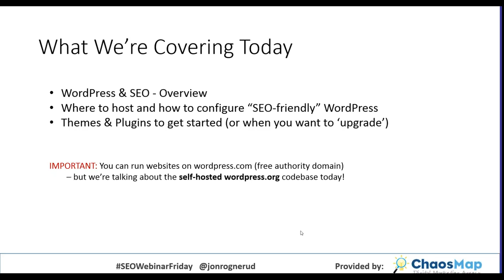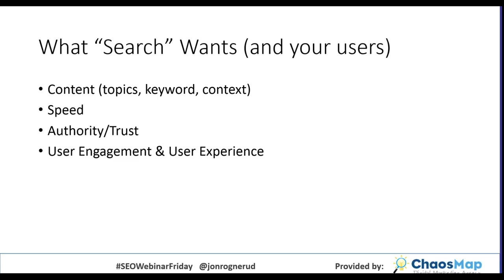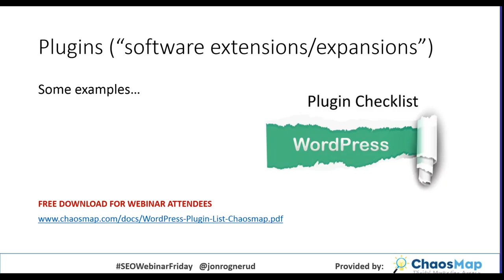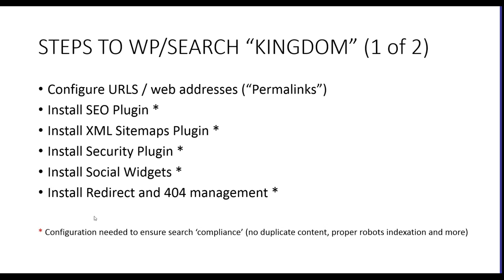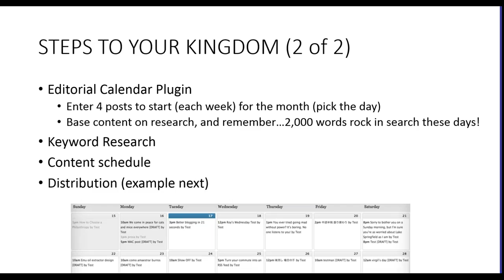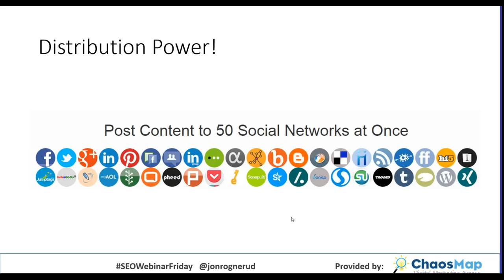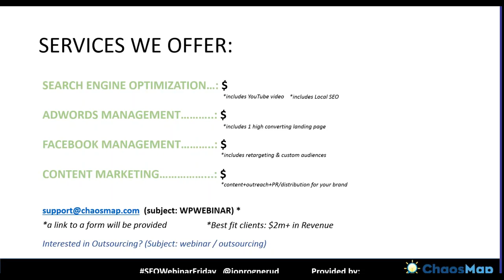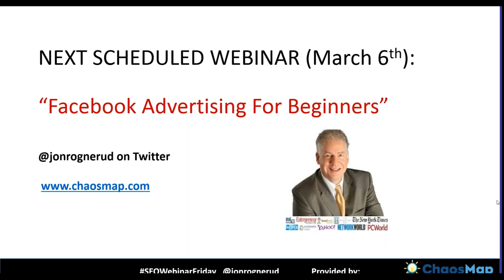How To Optimize WordPress Websites For Search Engines - Google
-- Learn the tips, strategies and technical aspects of optimizing WordPress for Search Engines. This is a beginners review, but is necessary for search and user friendliness.